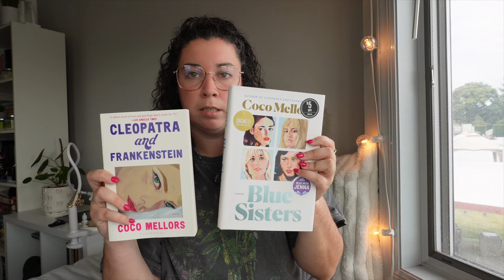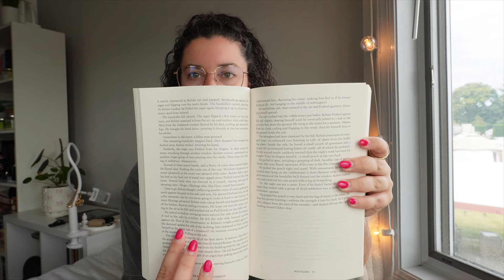BOOK HAUL: all the books I've taken out of the library and purchased this fall!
Shop my online store and save 15% on cups, apparel, stickers, and more using code COFFEE15!

Amazon Book Wish List